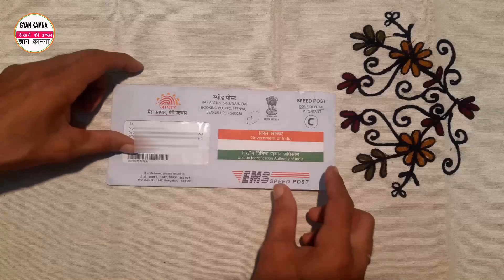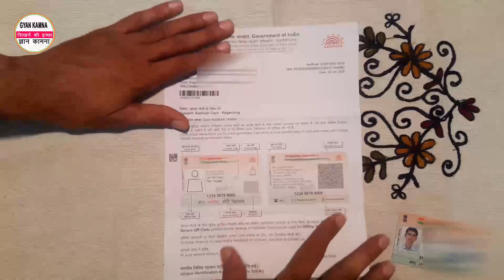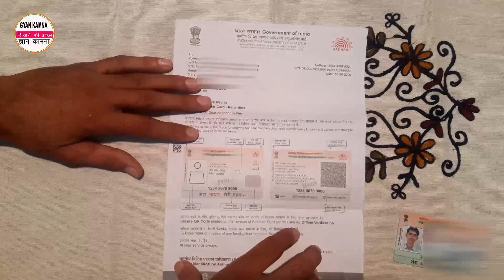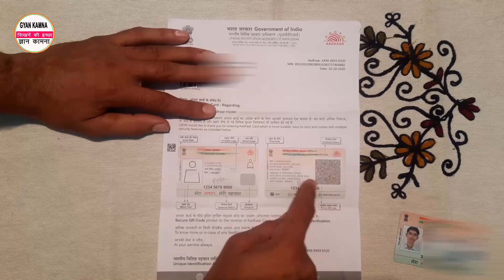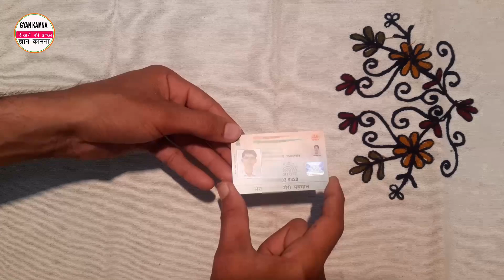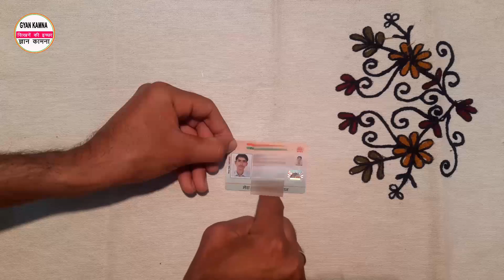PVC Aadhar Card Unboxing | Plastic Aadhar Card Unboxing | प्लास्टिक आधार कार्ड देखने में ऐसा है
PVC Aadhar Card Unboxing | Plastic Aadhar Card Unboxing |  Plastic Aadhar Card PVC Aadhar Card First Look |

Namskar Dosto Aaj ki is video me maine aapko PVC Aadhar card ki unboxing dekhiyi hai. Jisme maine aapko PVC/Plastic Aadhar card ke Specification  ke bare me btaya hai. ummed krta hun ye unboxing aapko pasand aayegi. Thanks